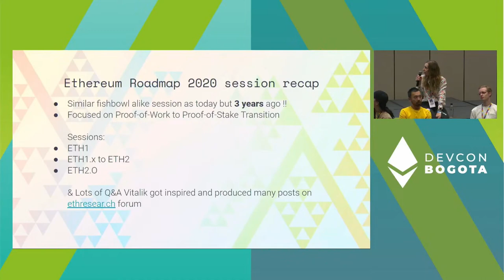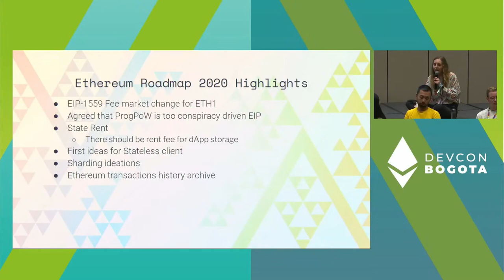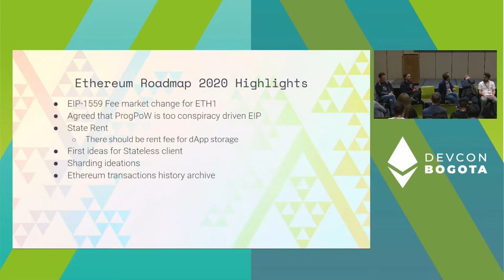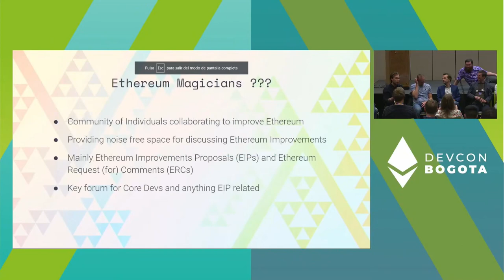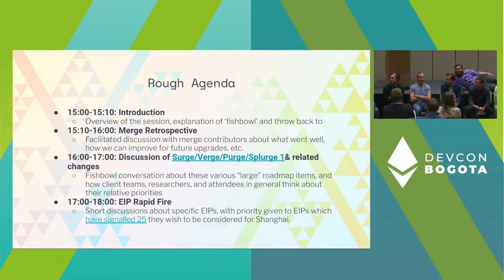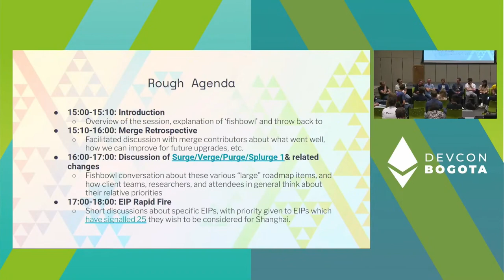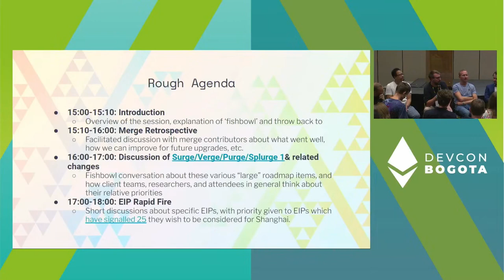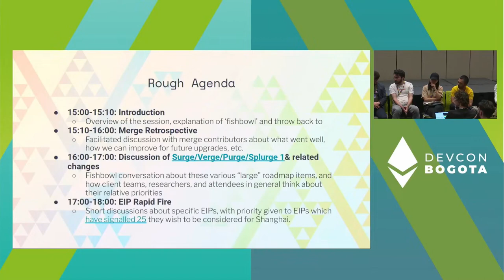Ethereum Magicians Protocol Roadmap Session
Note: Due to some technical difficulties, portions of this video were recorded without audio, and have been edited out of this final version.

Join us for a conversation with protocol developers, researchers and more covering learnings from The Merge, potential future changes to the Ethereum protocol & its governance process, and lightning talks on proposed Core EIPs.

Speaker(s): Tim Beiko, Anett Rolikova
Skill level: Intermediate
Track: Layer 1 Protocol